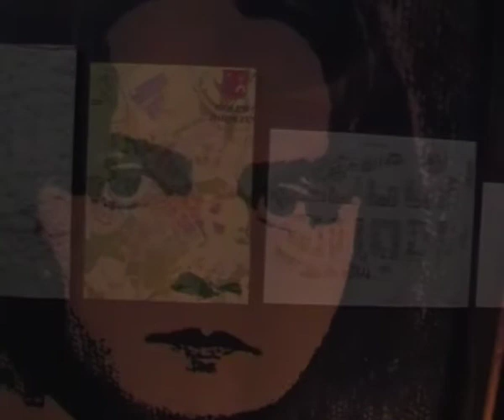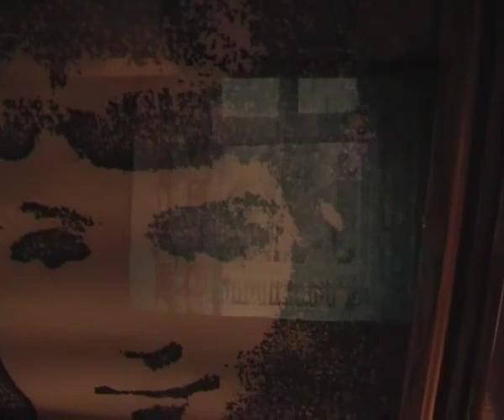Dobrzyn Room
Video interpretation of installation created by Lorna Brunstein